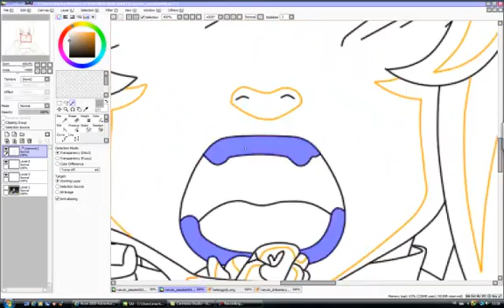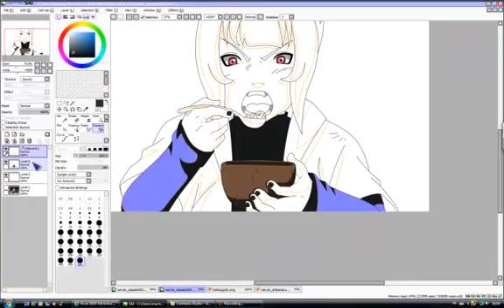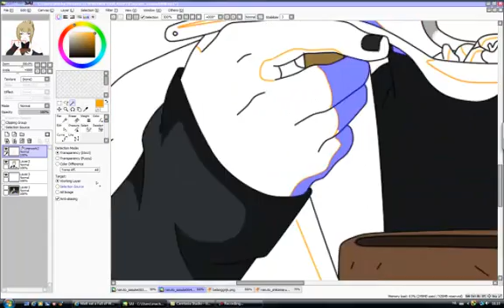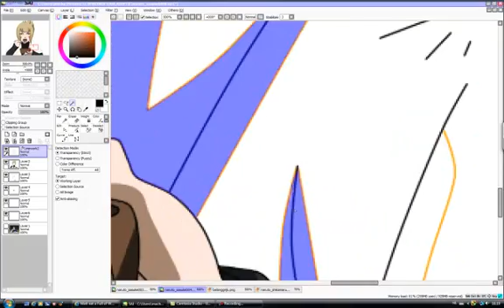RE: adoption by KINAPUFF18 part2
Sorry that the video died at the end, n.n''

Anime: Naruto
Song: Wolfpack by Sabaton